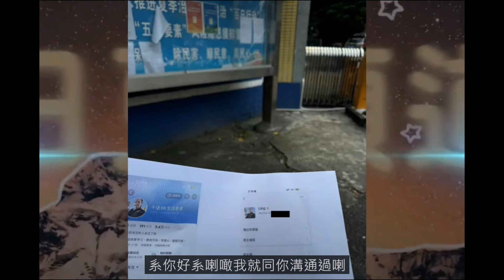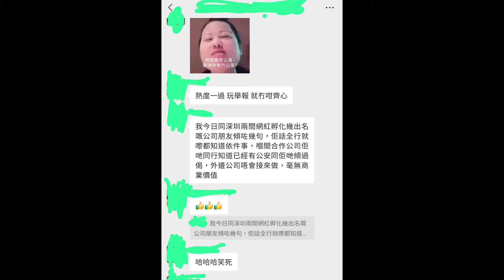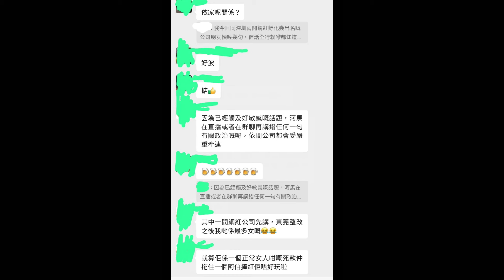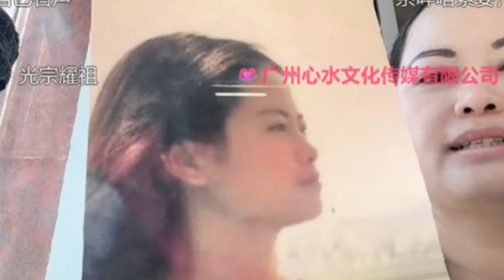🔴何太何伯網紅直播帶貨生涯完結？傳公安搵直播公司問話！無公司夠膽合作！出位政治言論隨時害死合作公司！｜CC字幕｜Podcast｜日更頻道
歡迎投稿